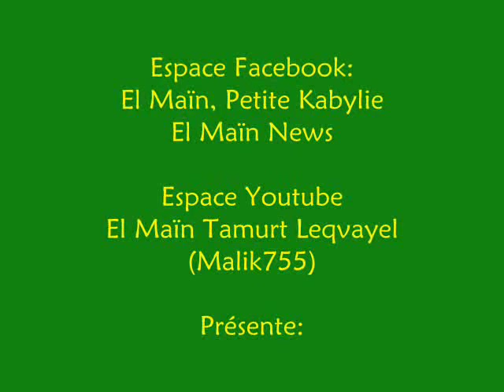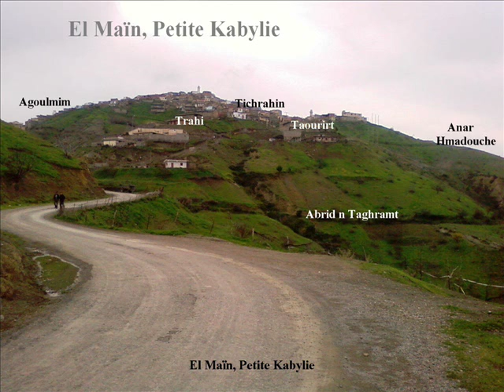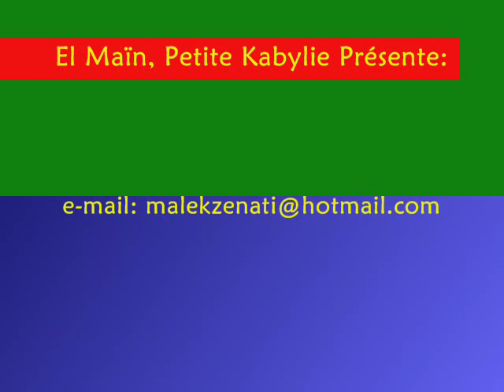El Maïn Tamurt-iu din isâdagh Tamzi-u, Ilmayen Tamurt Leqvayel, El Main, La Kabaylie